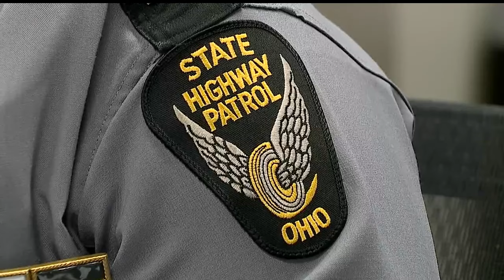Local coverage of the total solar eclipse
Live coverage of solar eclipse in Warren, Niles, Lordstown and Youngstown, Ohio